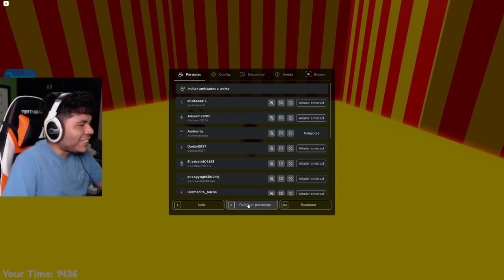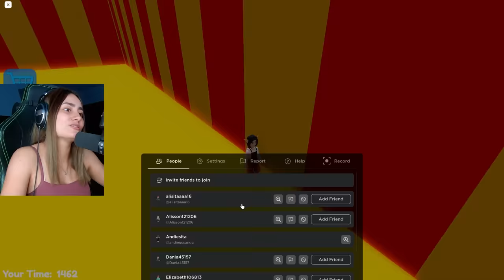Pomni Nos Atrapa en La Prison De Barry en Roblox |Andie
Escapa De la payasita del circo digital en roblox